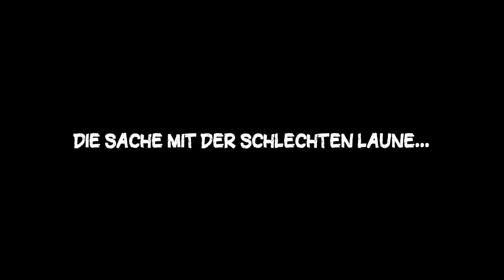Dreierlei Pfannkuchen (Suppe, Herzhaft, Süß) I Recipe in German and English 🍜🥓🍫I Simmals Kitchen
PFANNKUCHEN in DREIERLEI VARIATION! So ein einfaches Gericht, dass sich so vielfältig variieren lässt. Ob süß oder salzig, alles ist möglich. Pfannkuchen kann man super einfrieren und schnell in einer Suppe auftauen. Muss man einfach öfter machen. 😊
Recipe in English & German (see below)

Schnitt und Kamera:
Die fantastolöse, grandolöse Nanette Foh 🎬

📜REZEPT Dreierlei Pfannkuchen
Suppe = Vorspeise
herzhafte Füllung = Hauptspeise
süße Füllung = Nachspeise

Zutaten für Pfannkuchen
100 g Mehl
150 ml Milch
25 ml Mineralwasser
3 Eier
Prise Salz
Butter zum rausbacken

Zutaten für herzhaft gefüllte Pfannkuchen
250 g braune Champignons
1 Knoblauchzehe
50 ml Sahne
50 g Bauchspeck
viele Kräuter deiner Wahl
Salz, Pfeffer, Paprikapulver

Zutaten für süß gefüllte Pfannkuchen
1 EL Marmelade (nach Wahl)
1 EL geschmolzene dunkle Schokolade
Apfelscheiben
Zimt & Zucker

Zutaten für Pfannkuchen-Suppe
Gemüsebrühe 300 ml pro Pfannkuchen

Zubereitung
1. Alle Zutaten für den Teig gut verrühren, bis ein glatter Teig entsteht der Blasen wirft. Für 15-30 Minuten im Kühlschrank ruhen lassen, damit sich alle Zutaten gut verbinden können.

2. Währenddessen für die herzhafte Füllung, den Speck in Würfel schneiden und ohne Fett anbraten. Die Champignons in Scheiben schneiden und zum Speck geben, sowie den klein geschnittenen Knoblauch (Öl zugeben falls nötig). Kräuter zupfen, klein schneiden und zu den Pilzen geben, würzen, mit Sahne ablöschen und den Herd ausschalten.

3. Die Pfannkuchen anfangen auszubacken, dafür immer ein kleines Stück Butter in die Pfanne geben, bei mittlerer bis kleiner Stufe schmelzen lassen und mit einer Schöpfkelle den Teig verteilen und schwenken. Für etwa 4-5 Minuten pro Seite backen lassen, wenden und auf einen Teller geben. Gern auf einem Teller im Ofen warm halten. Nächster Pfannkuchen.

4. Währenddessen die Brühe erhitzen, einen Pfannkuchen aufrollen, in Ringe schneiden und in die Brühe geben. Kurz ziehen lassen, Suppe fertig 😊

5. Für die süße Variante den Pfannkuchen an einer Seite bis zur Mitte einschneiden und auf jedes Viertel eine Füllung geben. Ich habe hier Marmelade, geschmolzene Schokolade, Apfelscheiben und Zimt&Zucker verwendet. Dann zu einem Dreieck falten (siehe Video).

6. Für die herzhafte Variante die Pilzfüllung auf die Hälfte des Pfannkuchen geben und zusammenklappen.
Fertig sind deine drei Varianten

Tipp: Pfannkuchen für eine Suppe kann man hervorragend einfrieren, dafür in Ringe schneiden und in einer Tüte einfrieren.

Lass dir deinen Pfannkuchen schmecken 😊! Unbedingt Nachmachen!
Schicke mir gern ein Foto auf Instagram
📜RECIPE/INGREDIENTS Three kinds of pancakes
soup = appetizer
savory filling = main course
sweet filling = dessert
Ingredients for pancakes
100 g flour
150 ml milk
25 ml mineral water
3 eggs salt

Ingredients for savory filled pancakes
250 g brown mushrooms
1 clove of garlic
50 ml cream
50 g pancetta
many herbs of your choice
salt, bell pepper, paprika powder

Ingredients for sweet filled pancakes
1 tablespoon jam (your choice)
1 tablespoon melted dark chocolate
apple slices
cinnamon & sugar

Ingredients for pancake soup
vegetable broth 300 ml per pancake